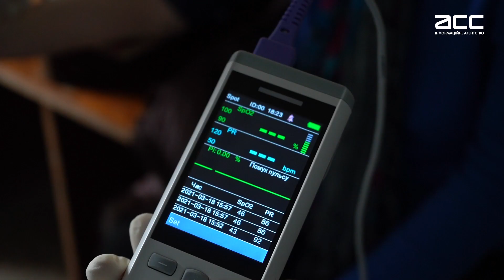Як працюють ковідні бригади у Чернівцях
Журналісти Інформаційного агентства АСС чергували з медиками екстреної медичної допомоги.